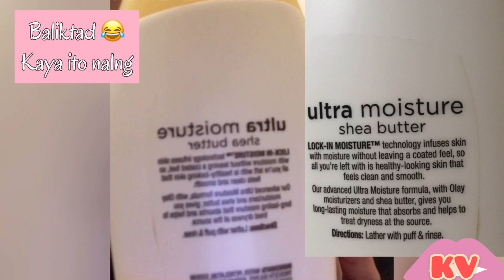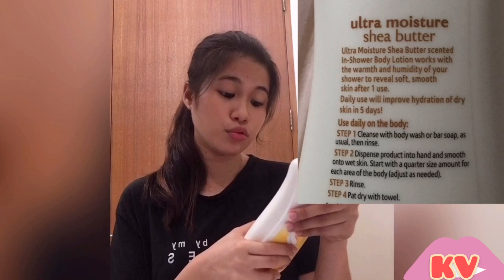HAirfall-Dryskin-drylips#Solution ❤️ ||#008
*Products na ginamit ko

Thank you soo much mga kapatid ❤️